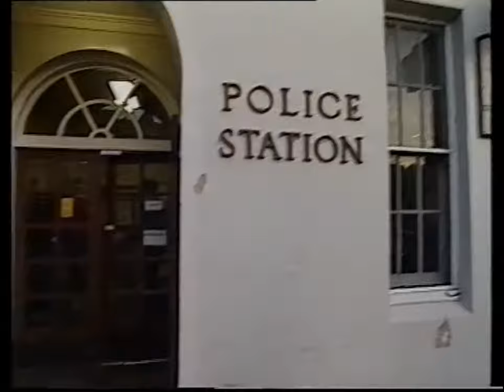Triple M Melbourne Segment - Channel 10 NBL Show 1994